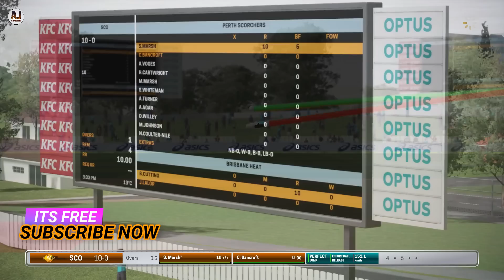Ashes Cricket Big Bash 2017 Brisbane Heat vs Perth Scorchers 18th Match Gameplay 1080p 60fps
Ashes Cricket is the officially licensed video game of cricket’s greatest rivalry. Bringing all the fast-paced action, big hits and skill that you see in the greatest cricket competition on earth, in both a more realistic and authentic way than ever before, you’ll be able to bathe your team in glory in the men’s and women’s 2017/2018 Ashes tours. Courtesy of Big Ant’s unique photogrammetry technology, Ashes Cricket presents official photorealistic likenesses for all of the Australian and English men’s and women’s teams – it will make you feel like you’re right there at the live game. Star Test players have been fully motion-captured and you can choose your own batting or bowling style to make your game your own. Big Ant’s most detailed and refined cricket engine to date allows for true 360-degree batting. No two players will play the game the same way!

Ashes Cricket  game play on PS4

LOVE CRICKET